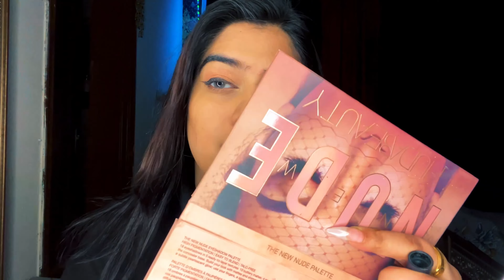Soft glowing Everyday Winter Makeup Look